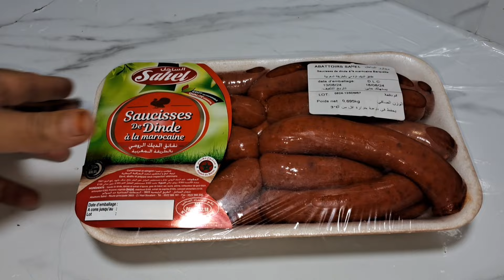وجبة غذاء أو عشاء في 5 دقائق لذيذة جدااا بدون لحم أكلات صيفية ✅️